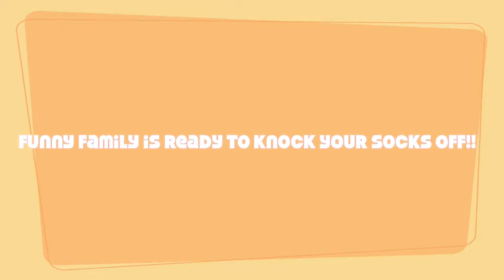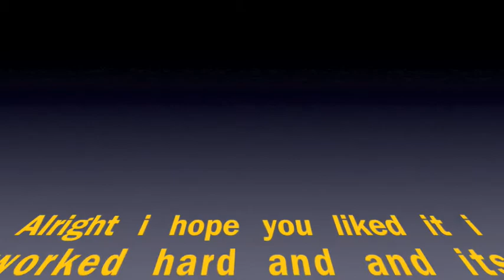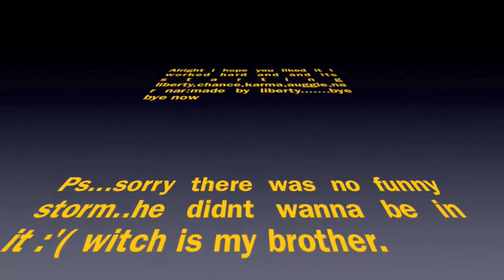Crazy Dupree Family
Libby&family